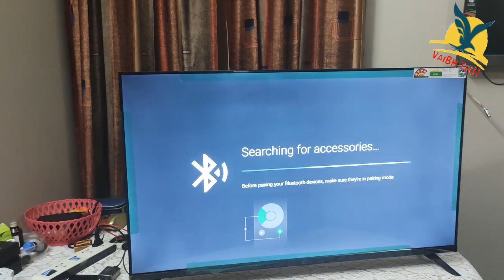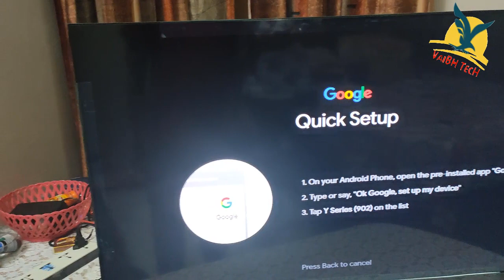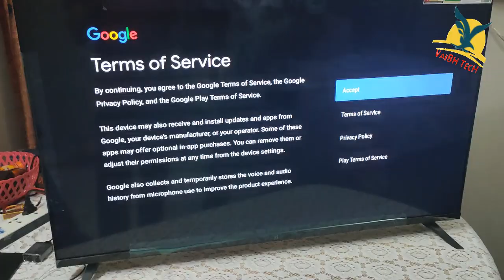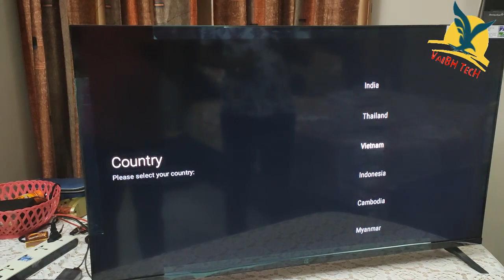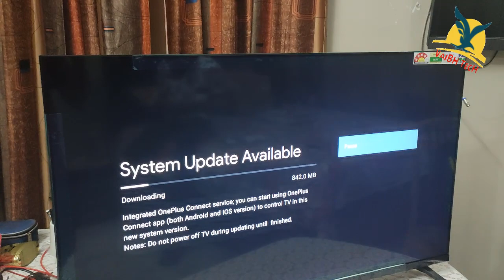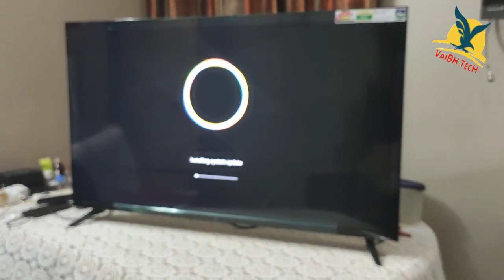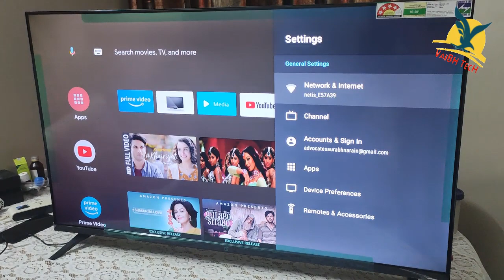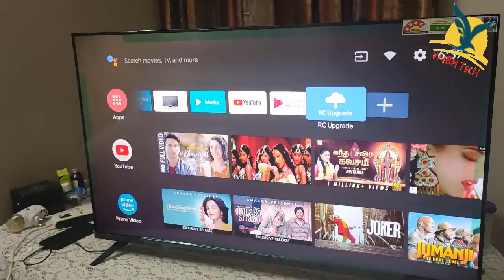OnePlus Y Series 108 cm (43 inches) Full HD LED Smart Android TV 43Y1 (Black) (2020 Model)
Resolution: Full HD (1920x1080) | Refresh Rate: 60 hertz
Sound : 20 Watts Output | Dolby Audio
Smart TV Features: Android TV 9.0 | OnePlus Connect | Google Assistant | Play Store | Chromecast | Shared Album | Supported Apps : Netflix, YouTube, Prime video | Content Calendar | OxygenPlay
Display: LED Panel | Noise Reduction | Colour Space Mapping |Dynamic Contrast | Anti-Aliasing | DCI-P3 93% colour gamut | Gamma Engine
Design: Bezel-less | Screen/Body Ratio = 88.5%
Warranty Information: 1 year comprehensive warranty + additional 1 year on panel provided by the manufacturer from date of purchase

Technical Details :

Brand : OnePlus
Model : 43Y1
Model Year : 2020
Ram Memory Installed Size : 1 GB
Operating System : Certified Android
Hardware Interface : USB, HDMI
Graphics Coprocessor : Mali470 Triple core
Resolution : Full HD
Included Components : 1 LED TV, 2 Table Stand Base, 1 User Manual, 1 Warranty Card, 1 Remote Control, 1AC Cord, 2 AAA Battery
Number of Items : 1
Display technology : LED
Standing screen display size : 43 Inches
Display Type : LED
Image Contrast Ratio : 4000:1
Supported Image Type : TIFF, GIF, PNG, RAW, JPEG
Screen Resolution : 1920x1080pixels
Supported Audio Format : Mp3_audio, Wma
Speaker Surround Sound : Dolby Atmos
Wattage : 20 Watts Output
Power Source : AC
Batteries Included : No
Batteries Required : No
Refresh Rate : 60 hertz
Total Usb Ports : 2
Connector Type : Wi-Fi
Maximum Operating Distance : 9 Feet
Plug Profile : Wall Mount
Media Format : AVI, MPEG, WAV, WMA
Supports Bluetooth Technology : Yes
Item Weight : 16.6 kg
Product Dimensions : 95.7 x 7.2 x 56.4 cm